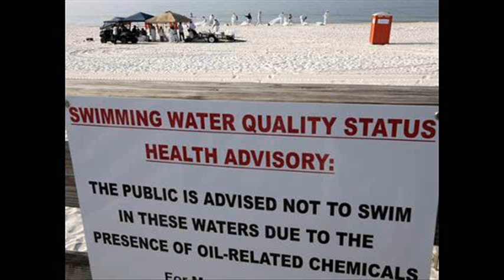British Petroleum - Oils Well That Ends Well - National NRP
Special Thanks to godspeed, halebox, ronisron, shadowmoon, wildhorse from the Icke Forum

Lyrics. April twentieth two thousand ten
The sea turned black and the sky turned gray

They drilled too deep through the ocean floor.
Engulfed in flames they were overcome

Many escaped and the rest are gone
Resting in their graves on the ocean floor

Oh my God what have we done?
The fish are dead and the birds are gone.

The greed of man, strikes again
we'll be back in the stone age before too long.

Oils Well, that ends well, the sea turned black, and the sky turned grey

British petroleum, hang your head in shame,
the sea turned black and your to blame.

Your bottom line is all you care
over the concern of man
look at you now

Oils Well, that ends well, the sea turned black, and the sky turned gray